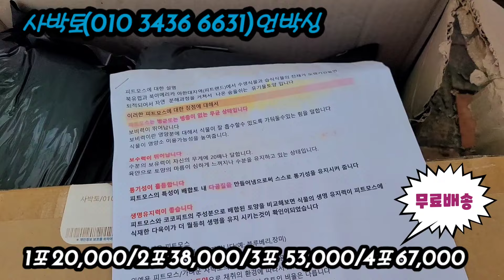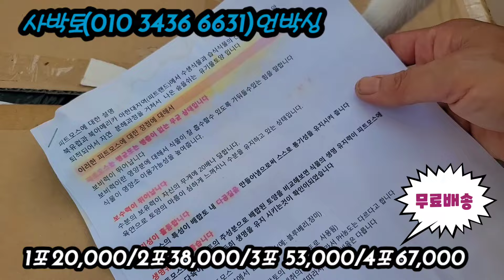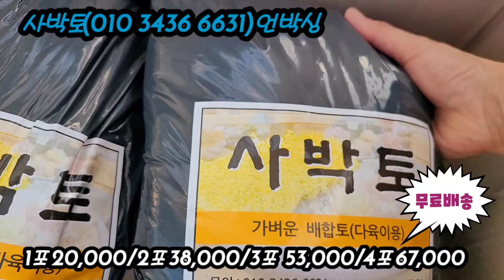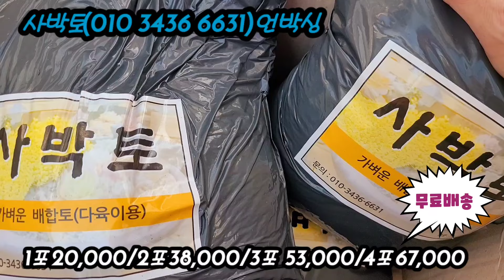가벼운다육전용토 사박토언박싱💗15분만에 30개 분갈이 해보셨나요? 손쉬운 분갈이